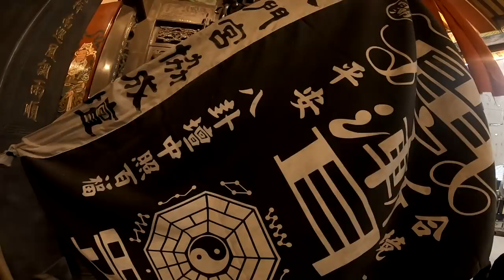12／23(日) 台南市府城八吉境總趕宮慶成三朝謝恩建醮大典恭送天師回鑾遶境~過境南廠水門宮 (中)